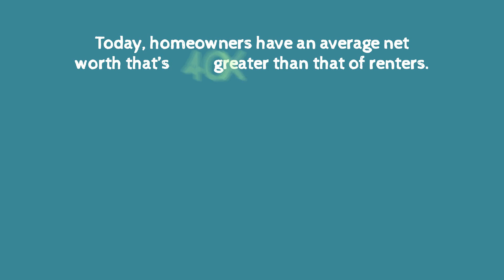How Homeownership Multiplies Your Net Worth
Homeowners have a net worth that is 40 times greater than that of renters.

Rick Borden, MSL
Keller Wiliams Arizona Realty